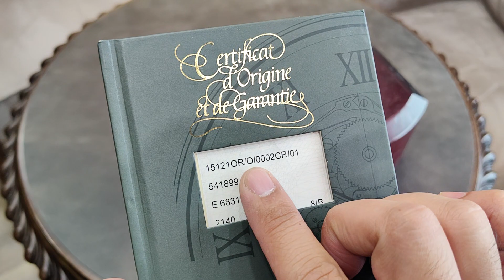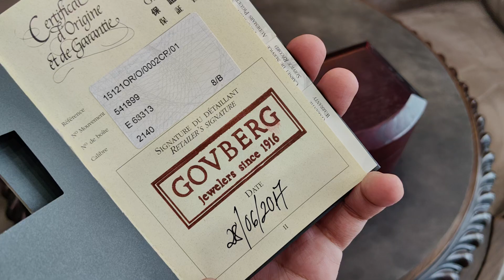[ Rất Đẹp ] Audemars Piguet Edward Piguet 1512OR/O/0002CR/01 | ICS Authentic 0982298881